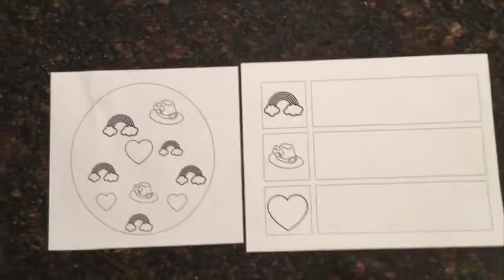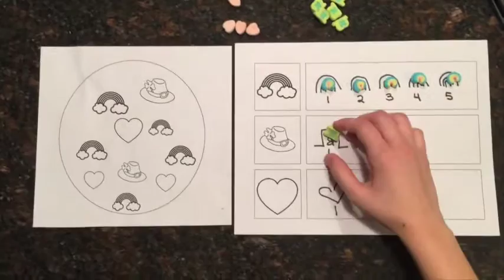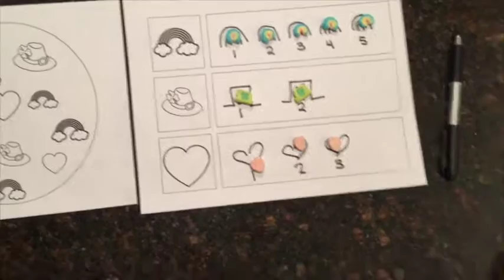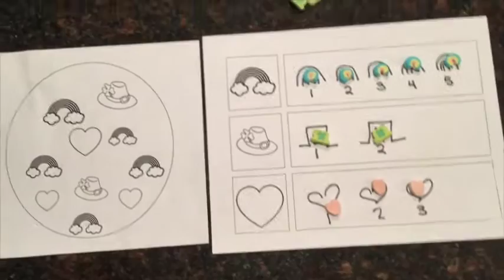Using a Picture Graph in Kindergarten